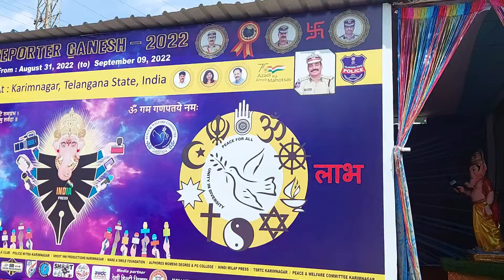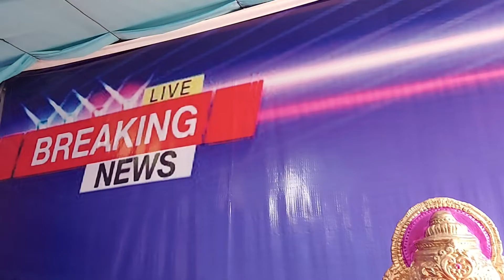News reporter Ganesh 2022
News reporter Ganesh new model Ganesh Navratri 2022 best new model Ganesh Karimnagar